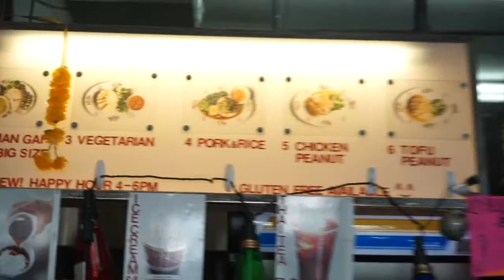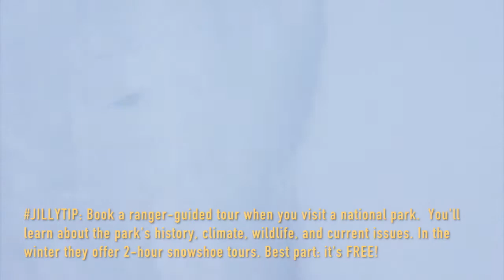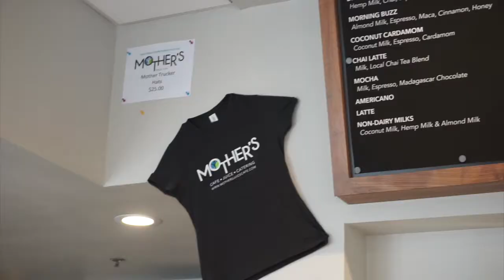JillyExplores: Oregon Winter Roadtrip '17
7 Oregon cities. 900 miles. 3 days. A road trip from Seattle to Crater Lake and back.

My first attempt at travel vlogging because it was a pretty cool trip we had to strategically plan out over three short days. Friends have been curious how we did this so just wanted to share. 🙂